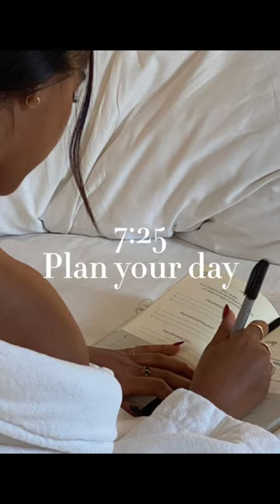That girl morning routine xx